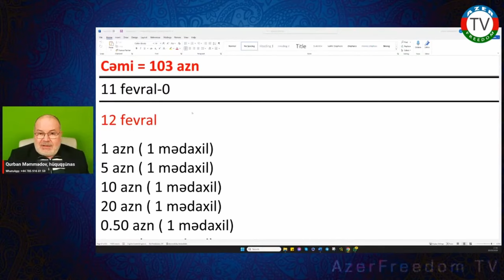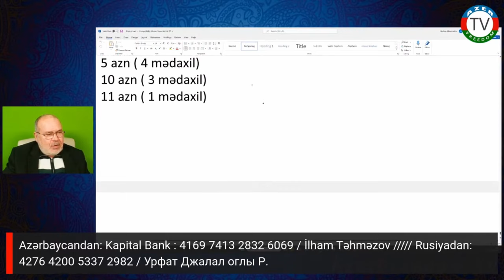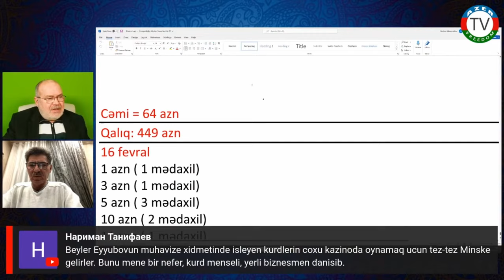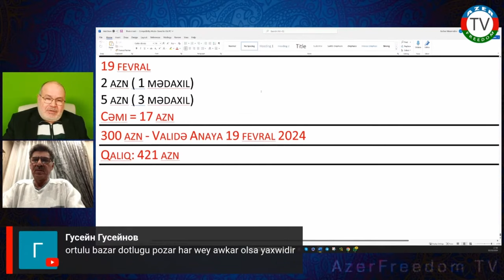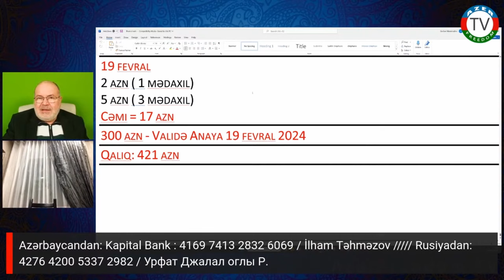Yardımlar, hesabat. 20.2.24